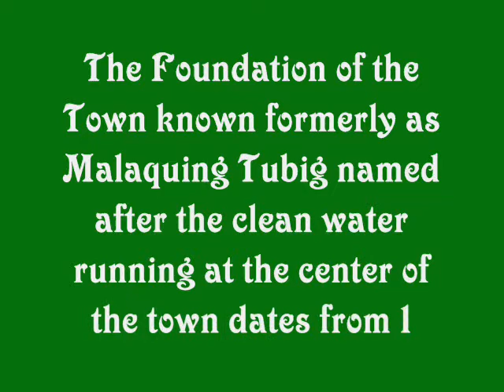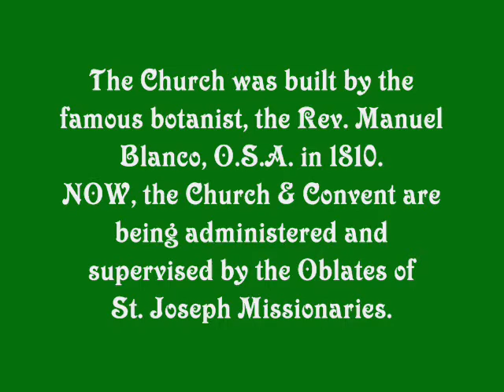Town of San Jose, Batangas Part I